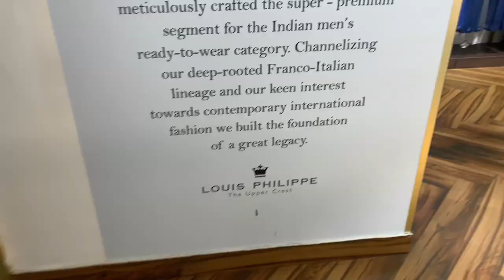SHOPPING AT LOUIS PHILIPPE VLOG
HEY GUYS IN THIS VIDEO I WILL BE SHOWING YOU GUYS FULL STORE
OF LOUIS PHILIPPE

Address: Govinda Building, Menezes Bragança Rd, Ozari, Panaji, Goa 403001